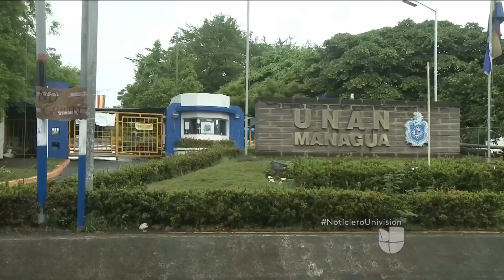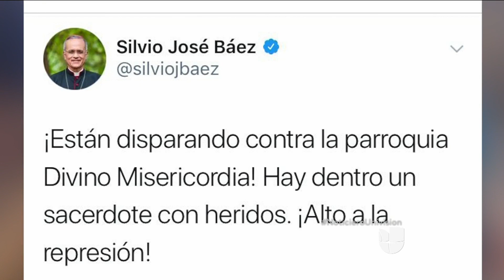Fuerzas de choque del gobierno Ortega atacan la Universidad Nacional Autónoma de Nicaragua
Alumnos de la Universidad Nacional Autónoma de Nicaragua (UNAN), quienes estaban atrincherados desde el 7 de mayo, fueron atacados mientras los canales de televisión transmitieron por obligación una caravana del gobierno de Daniel Ortega.